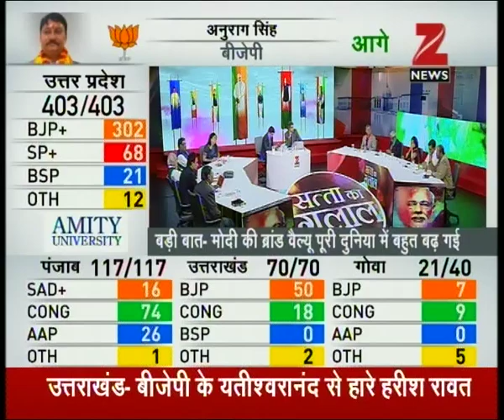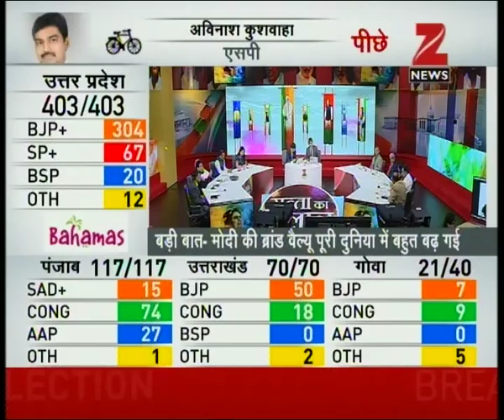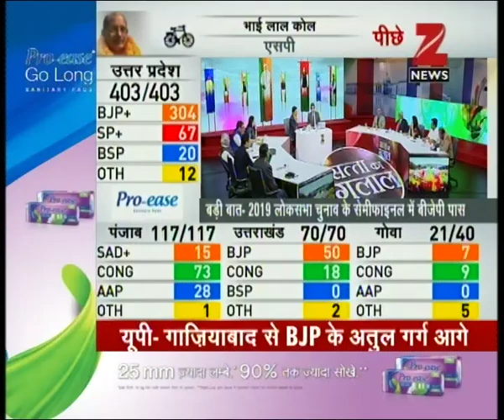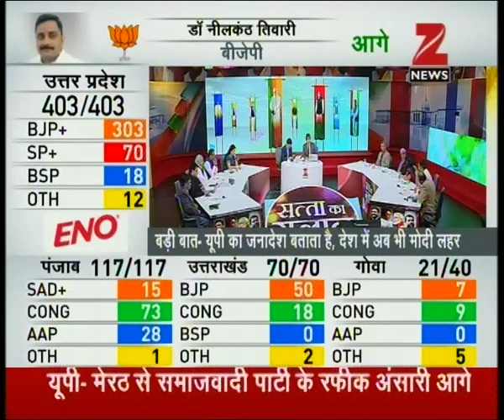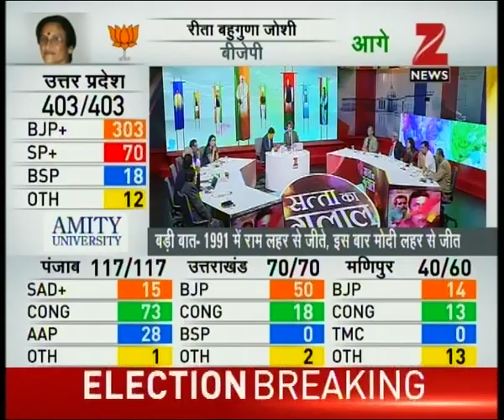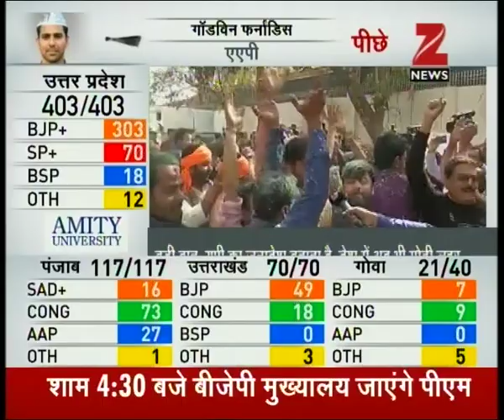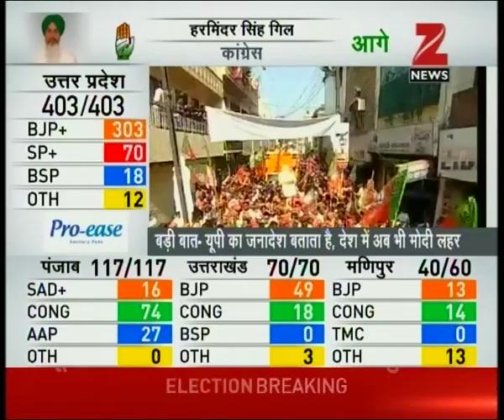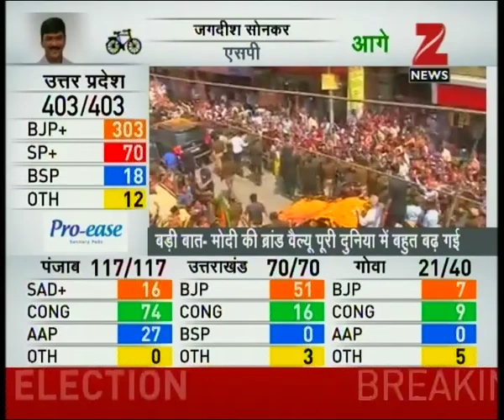Discussion : Origin of Communalism in politics of India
Discussion on Origin of Communalism in politics of India. Watch this special segment and get to know more here.